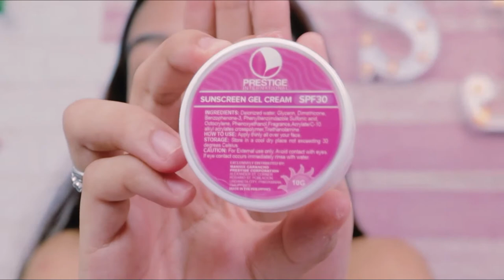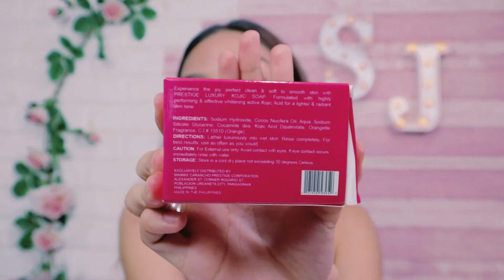My FIRST impression PRESTIGE rejuvenating set ( Kakaiba tong Product na ito! )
😲 ( KAKAIBA tong Product na ito mga sis! )
❤️ My FIRST impression PRESTIGE rejuvenating set

Hi 👋   shainnanigans On this video , this is my first impression for the this prestige rejuvenating set & lotion.  I'll give you my final thought's about the use of this product and tell all of my experience using on this skincare product as part of my daily skincare routine, since this is my first ever rejuvenating set that i'm trying and also just want to share with you guys that this is my first time using a rejuvenating set. so let's all wait for the the final update what's gonna happen on my face after using this current skin care set that were trying.